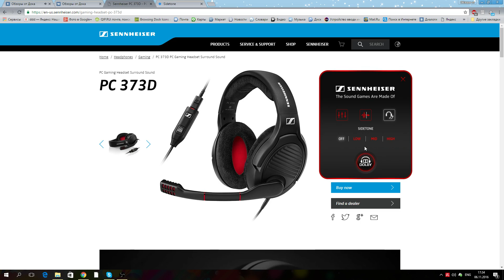Обзор Sennheiser PC 373D.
2) В верхнем правом углу щелкаем на значок "Ключик" и регистрируем аккаунт.
3) После регистрации данный аккаунт получает 50 lvl и 10% накопительной скидки.